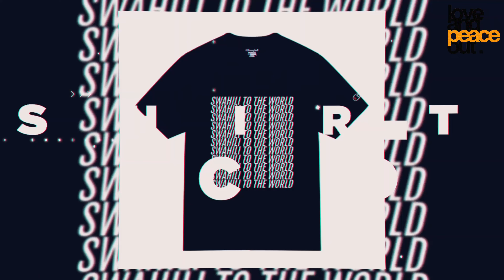Kiin Jamac - Miyaad Dareentay | Reaction Video + Learn Swahili | Swahilitotheworld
NEW GOAL

SHOUT out to XIAO - NIAO
Background music